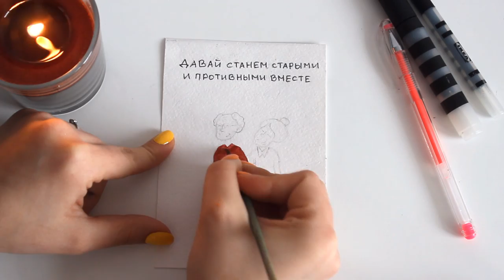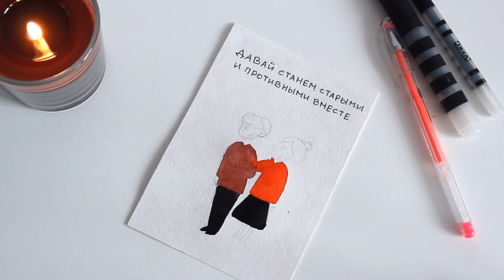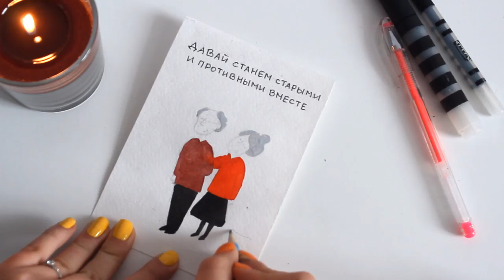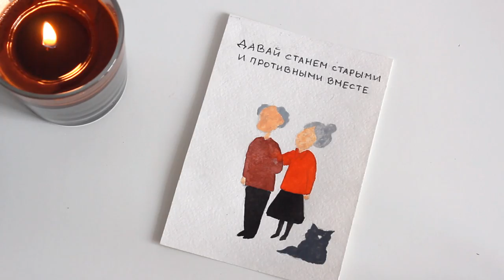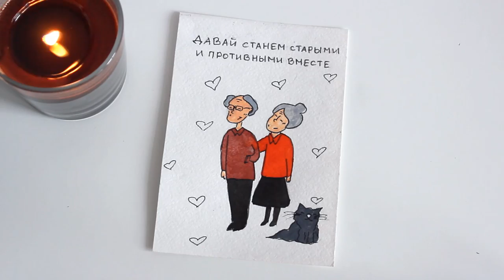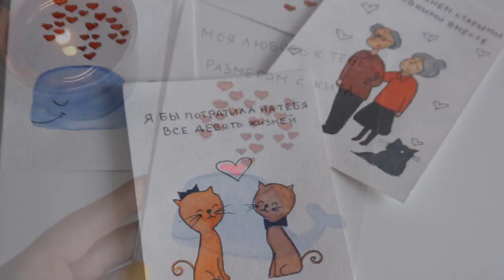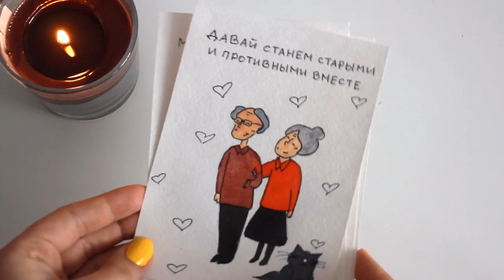ПРОСТЫЕ ОТКРЫТКИ К 14 ФЕВРАЛЯ ❤️ St.Valentine`s day